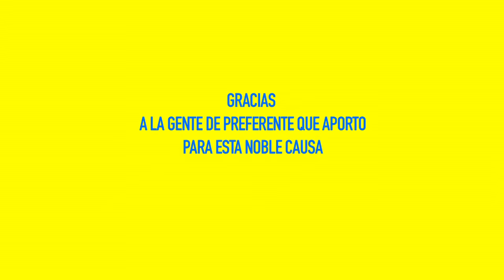Preferente Altruista - Donación Silla de Ruedas - Del Crema Soy